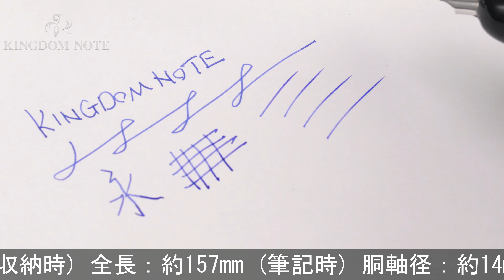LAMY ラミー 万年筆 ダイアログ3 by フランコ･クリヴィオ ピアノブラック EF [研磨]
ペンポイント研磨(多少筆記角度に制限あり)、外観スレ･アタリ･深いキズ等かなり使用感見られますが、筆記実用に問題はありません。より洗練された艶のあるブラックボディ、高い人気を誇るモデルです。

本体材質：真鍮にラッカーコーティング
ペン先材質：14金
字幅：EF(極細字)
機構：カートリッジ、コンバーター両用式
全長：約157mm (筆記時)
胴軸径：約14mm
キャップ径：約14mm (クリップ除く)
最大径：約16mm (クリップ含む)
重さ：約47g
付属品：コンバーター